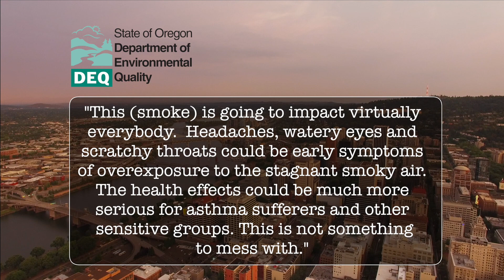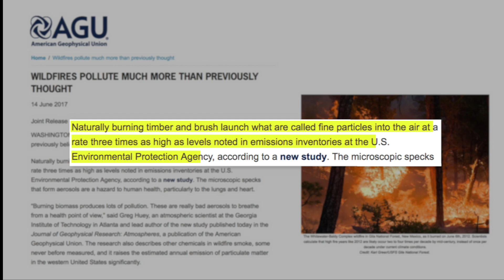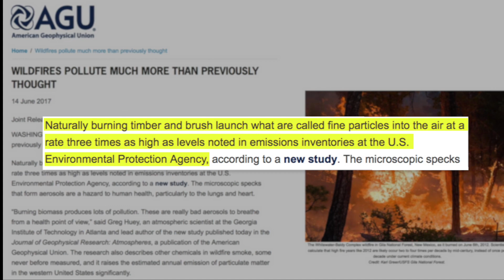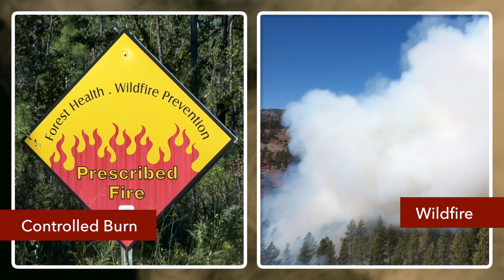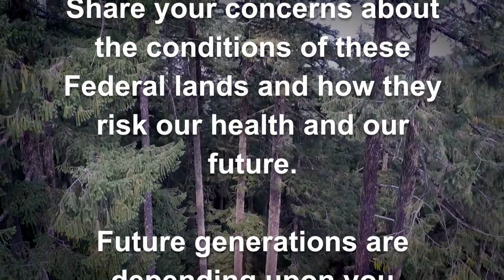Wildfire - Effects of Smoke - Communities for Healthy Forests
Smoke; A serious byproduct of forest fires that burned almost 9 million acres in the west in 2017, choking communities, causing health issues for many people and forcing the cancellation of many activities. What, if anything, can be done to reduce the incidents of sever wildfires?